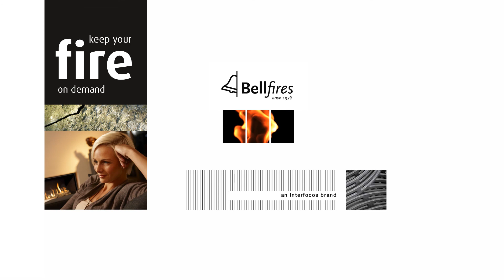Bellfires double brûleur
Il n'y a rien de mieux que la chaleur et l'ambiance d'un bon feu lors d'une froide soirée d'hiver. Nous aimerions aussi pouvoir en profiter au printemps et à l'automne lorsque les soirées sont moins froides, mais sans avoir trop chaud. Nous voulons l'ambiance, mais pas une chaleur inutile. Nos concepteurs se sont lancés ce défi.

Et ils ont développé un double brûleur pour les appareils au gaz Bellfires. Une innovation qui permet de prolonger la saison froide!